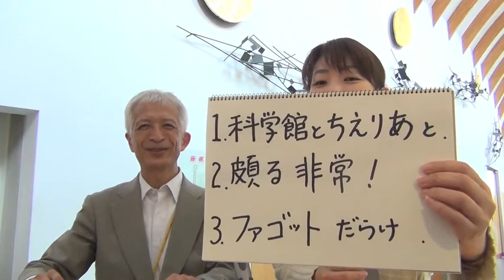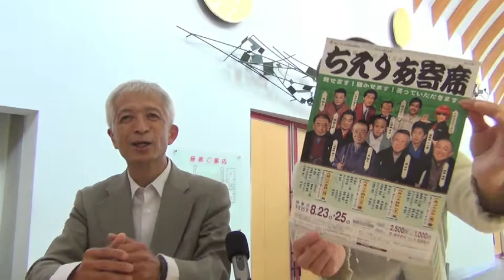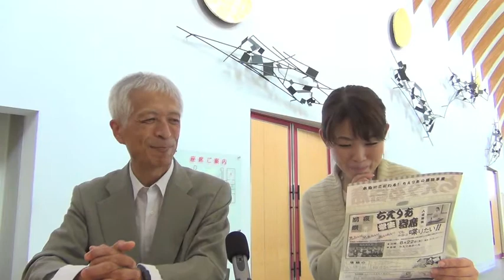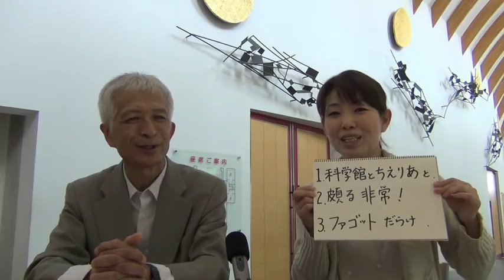札幌人図鑑 前川公美夫さん １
１、科学館とちありあと